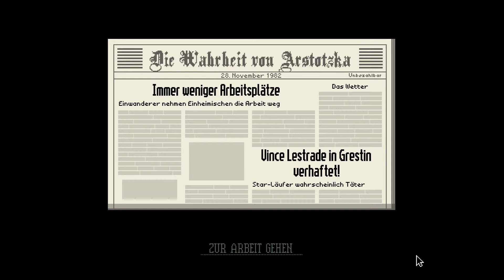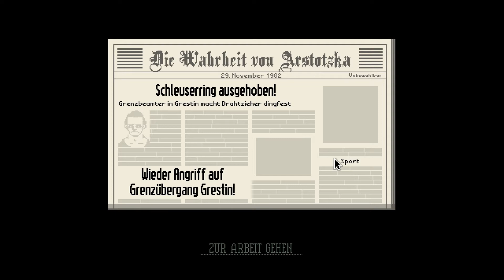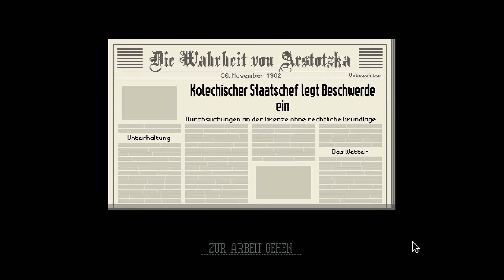AfD-Grenzsimulator | Let's Play Papers Please [03] (Deutsch/German)